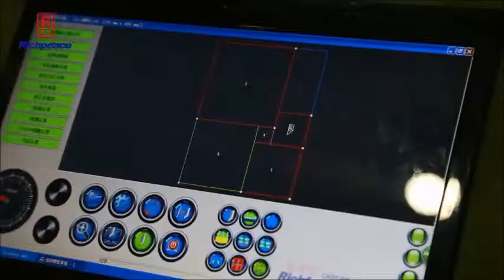Richpeace Medical Gauze Application by Automatic Spreader and Automatic Cutter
Henderson Sewing Machine Co, Inc. founded in 1968, is a global supplier of industrial sewing machines, sewing machine parts and custom automated sewing machines for the sewing products industry. We have grown by offering customers the highest quality products at competitive prices with superior customer service. We also have a cutting edge engineering team that designs custom automated systems to fill any need you may have.
Each time you give us the opportunity, our team will "go the extra mile" to assist you.